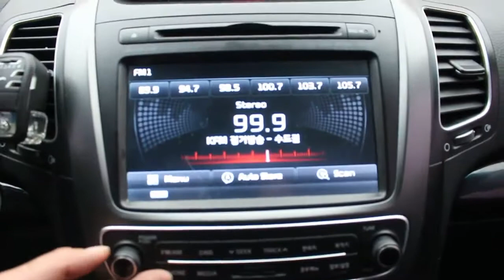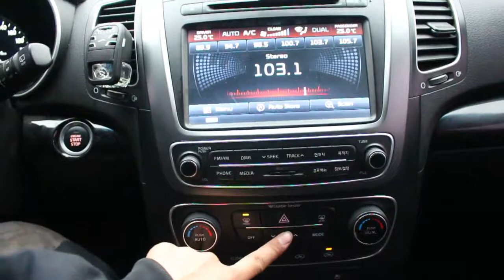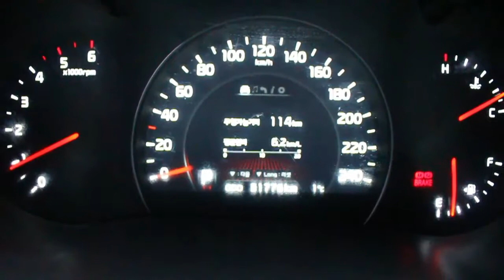Korean Used Car - 2013 Kia New Sorento R TLX [Autowini.com]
Best Regards,